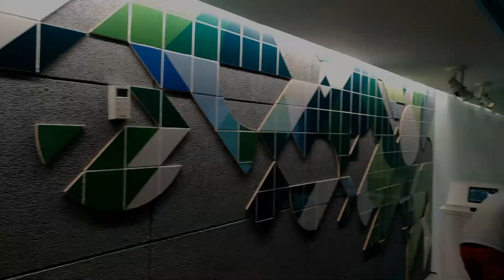Festa Youtube Space Rio // CDF na Estrada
Estivemos na festa de inauguração do Youtube Space Rio em 07/08/2017. Confira um pouco do evento e da estrutura sensacional que o Youtube preparou para nós, creators!

👓 𝗦𝗶𝗴𝗮 𝗼𝘀 𝗖𝗗𝗙𝘀
▸ 𝗚𝗮𝗯𝗿𝗶𝗲𝗹 𝗙𝗿𝗼𝗲𝘀

Petrópolis / RJ